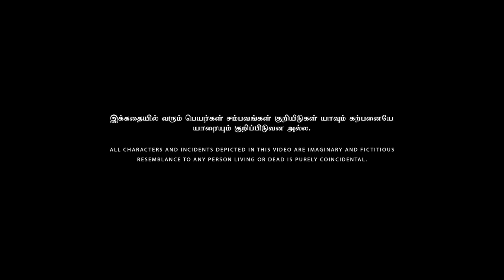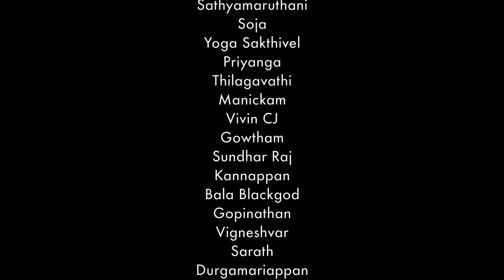Pudhu Car Alaparaigal 2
SKODA SGA CARS
Coimbatore | Tirupur | Karur

Book your Testdrive @ India's first Digital showroom - 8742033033 , 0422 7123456

Book Your Service Appointment @ India's Largest service center - 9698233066,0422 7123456

BOOK PRE OWNED Cars & Unregistered Demo cars @ World first Pre Owend cars showroom @ Sowripalayam - 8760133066 , 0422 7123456

This video revolves around a boy and his mother, who bought a new car and goes around in it to distribute invitations for the boy's marriage. The fun plot twists and Situvations is what the whole video is about.

Direction
Gomathi Shankar

Script
Dilip

Cinematography & DI
Arun Kumar

Editing
Srikripalini

Sound Effects
Vikraman

Sound Design
Sriraam

Dubbing
Hari Krishnan

Assistant Direction
Priyanga

Assistant Cinematography
Karthik & Yoga Sakthivel

Production Manager
Siva

Channel Head
Sarath

Executive Head
Mithun

Creative Head
Krishnakanth

Creative Head
Rajeshwar